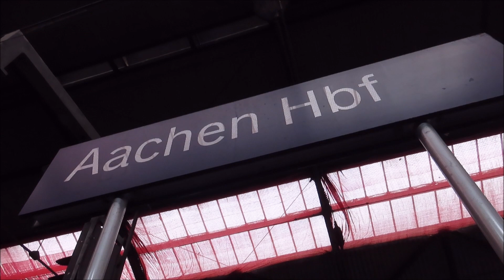Trains at Aachen Hauptbahnhof | 25th July 2023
The first video from my 21st Birthday trip to Mainland Europe! Filmed on my birthday itself, I visited Aachen Hbf for about an hour and a half around lunchtime, which is somewhere I've always wanted to visit since getting interested in foreign trains due to it getting trains from four different countries; Thalys services from Paris, the SNCB shuttle from Spa with the classic 1960s EMUs (one of the few remaining services which these have a strong hold on), Arriva Limburg FLIRTs from Heerlen in The Netherlands and of course DB and National Express services going places within Germany.